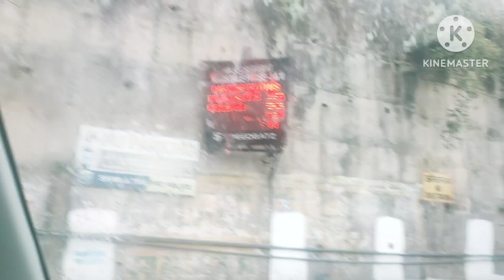पहाड़ों के बीच रोमांचक सफर